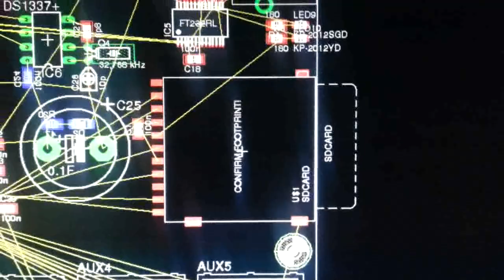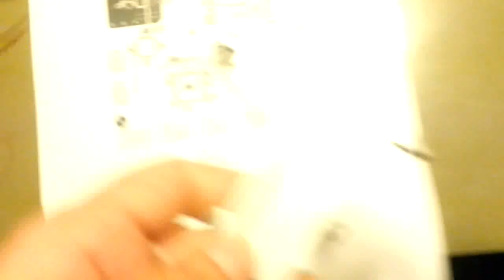The ultimate sensor board: Beating the SD card socket problem...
I'm afraid if anyone rebuilds this he has to ensure that the SD card socket connector footprint is suitable for his hardware. That's what I don't like about SD cards, there is countless models around all with different dimensions and footprints.